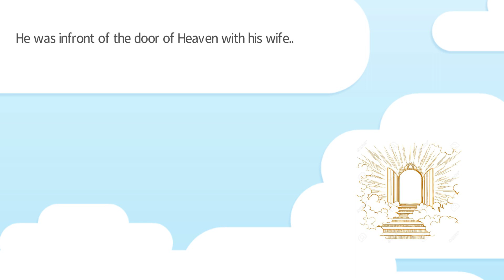11. Two Minutes Daily Reflection : ஜெபிப்பது நமது கடமை - Duty to Pray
These stories are taken from "Sippikkul Muthu - A collection of Short Stories" written by Fr. L. Sahayaraj and published in 2005.